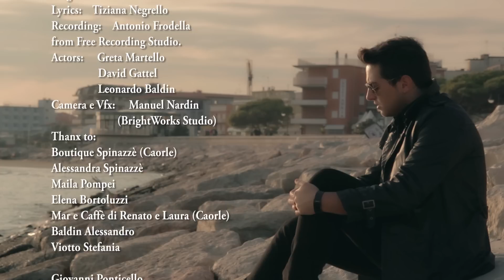NO VIVO MÁS SIN TI - Alessandro Davanzo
Production by GIOMAXPONTI
Authors: Ponticello / Tisato
Spanish translation : Tiziana Negrello
Camera and Vfx: Manuel Nardin - BrightWorks Studio